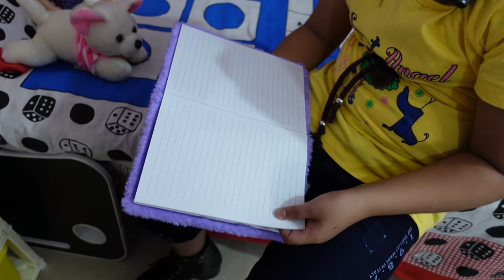Cooking game in my new kitchen | Playing with Kitchen Set PART - 3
AAJAO!

😃😊 🙂  KEEP SMILING  😃😊 🙂